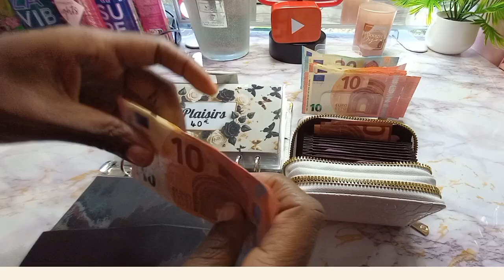VIDEO SYSTÈME DES ENVELOPPES REMPLISSAGE DES ENVELOPPES